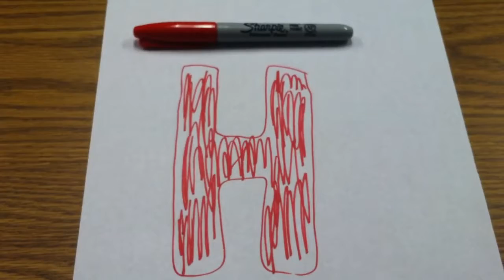Hoonah-Angoon Census Area, Alaska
this is Angoon. this is Angoon.